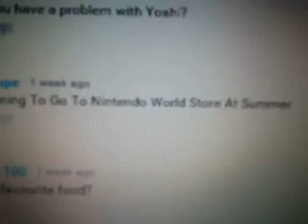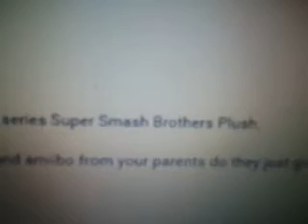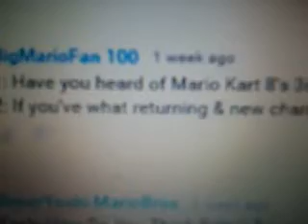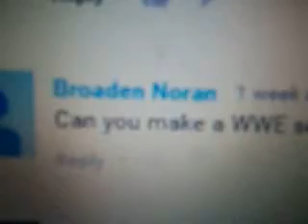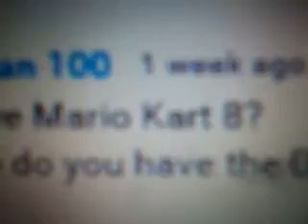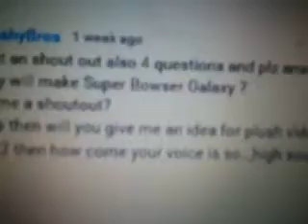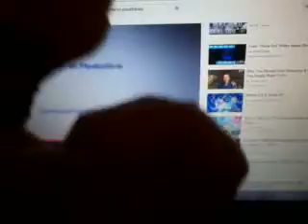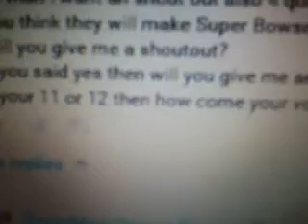SMPK Q & A Video #9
Post down some questions for our 10th Q & A Vid!
P.S. FriendlyFun PlushyBros we already gave you a shout out!